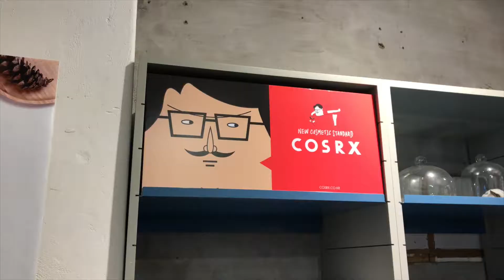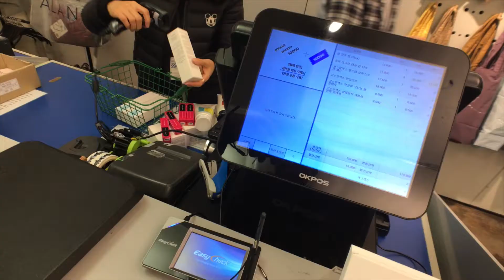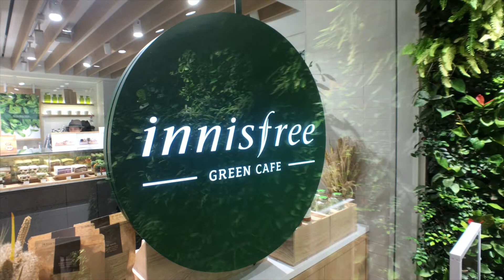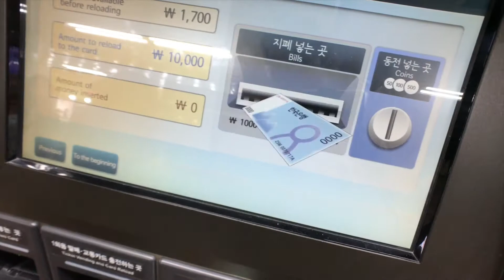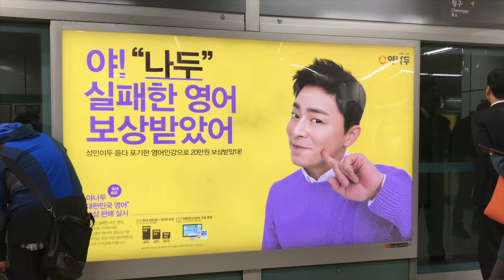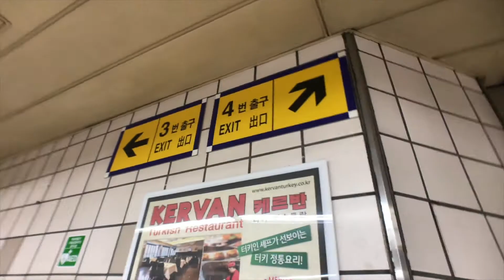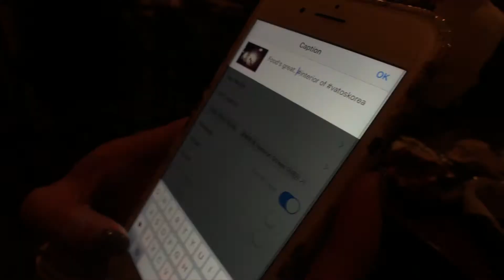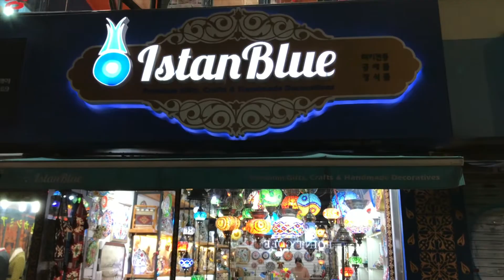First Day Shopping in Seoul 🛍 | Seoul Fall 🍁 Day 1 Part 2 Vlog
We're back in Seoul for 11 days and we're here for the fall foliage.
This is part 2 of 2 videos for our Day 1 trip. Trip date - Nov 2-12

(This video has Filipino to English subtitles)

In this video, we just do some random stuff - went shopping in ALand to buy some Cosrx and Beauty People stuff, dropped by the Innisfree Cafe, and rode the subway train to Itaewon where we had dinner.

We cover just a bit of riding subways in Seoul in this video but we will make another video on how to ride subways in Seoul very soon. Watch out for it. It'll be very detailed and hopefully very helpful.

We'll make an extra what to do on your first day video too. Again, pretty soon.

If you're looking for a hotel/hostel, checkout Philstay Myeongdong, Our home for this trip. Conveniently located within Myeongdong shopping street. Request the corner room facing NSeoul Tower to get a really nice view. We enjoyed our stay here.